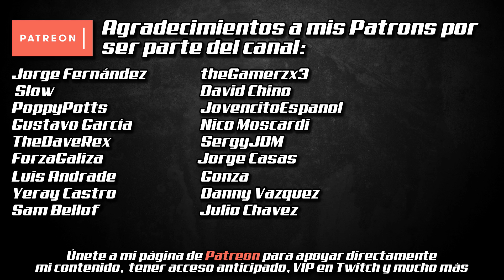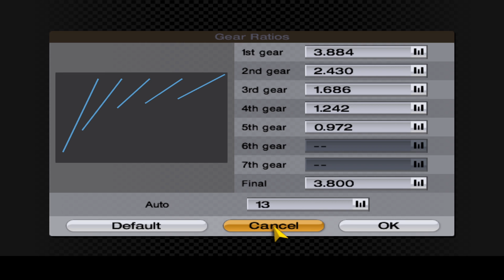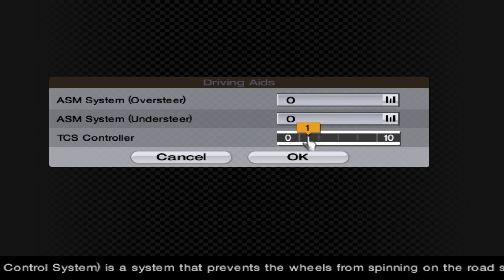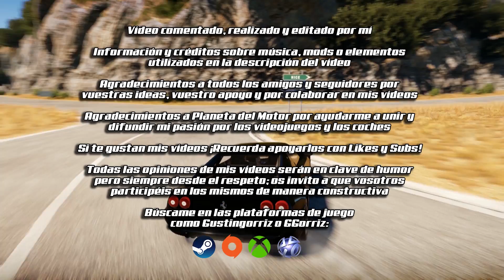LEYENDA NEGRA: Mazda 787B '91 Black Car | Gran Turismo 4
Muy chillón el rotary para ser "Stealth", ¿No?

0:00 Intro
1:27 Reglajes
3:28 Carrera
22:31 Meta

MÚSICA DE CRÉDITOS:
♫ "Lost" by Will Fisher